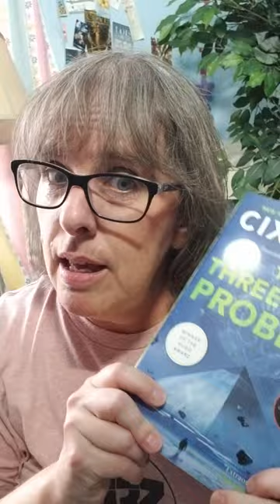THE THREE-BODY PROBLEM by CIXIN LIU: A ONE MINUTE Review!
A summary of my thoughts on THE THREE-BODY PROBLEM by Cixin Liu in ONE MINUTE!